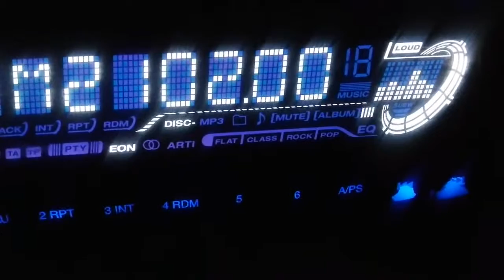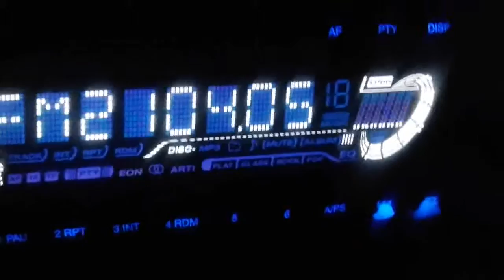MRC OTL Oujda Meghrez 1010 1020 1029 1040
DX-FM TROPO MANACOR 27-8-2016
101'0 MFM ORIENTAL, 102'0 ASWAT FM, 102'9 MEDI 1 y 104'0 SNRT-OJD desde el centro emisor de Oujda-Meghrez